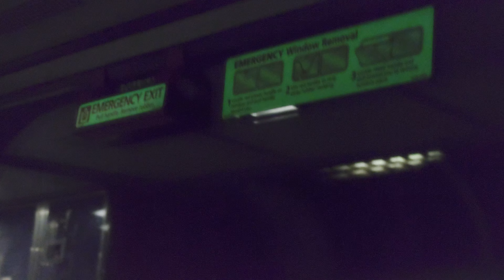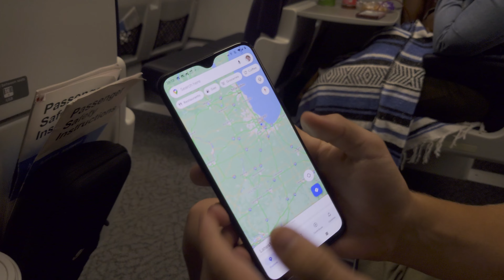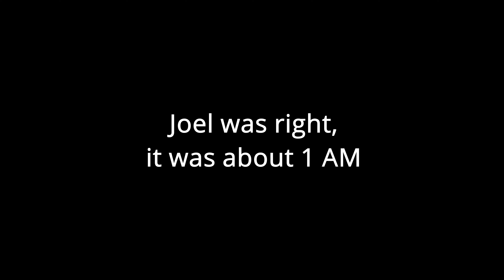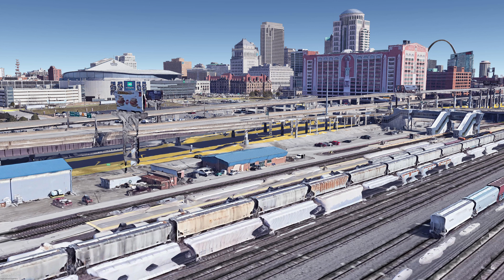All the Stations USA EP 2: St Louis Gateway (STL)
Didn't have enough time in Chicago to film an episode so our next stop is St Louis!

The Gateway Multimodal Transportation Center was built in 2008 to replace the Amshack that had been used since 1976. Before that, Amtrak used St Louis Union Station, but deemed it too large for their purposes. Today SLUD is a combination hotel/aquarium/amusement park. Gateway Station currently sees 7 trains a day, 2 Missouri River Runners to Kansas City, 4 Lincoln Service to Chicago, and the Texas Eagle which goes from Chicago to San Antonio/ Los Angeles, depending on the day. It is one of the few stations with a first class lounge, as well as a few small shops, an Amtrak ticket agent and kiosk, checked baggage, as well as intercity bus agents. Greyhound, Amtrak Thruway, Burlington Trailways, and Megabus serve the station, with local Metrobus buses on the other side of the light rail tracks. Both the Red and Blue lines serve the station, although at the time of filming the Blue line was out of service due to flooding.

The station saw 354,304 passengers in 2019, making it the busiest in Missouri and third busiest in the midwest after Chicago and Milwaukee.